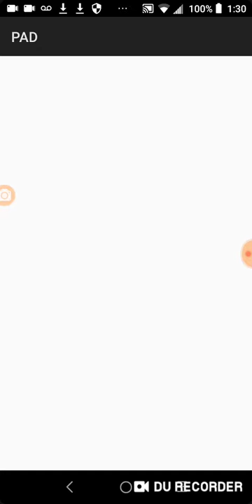September 21, 2019: PAD Hera-Beorc Descended returns 51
No more silliness XD